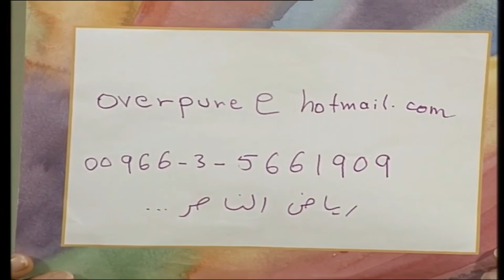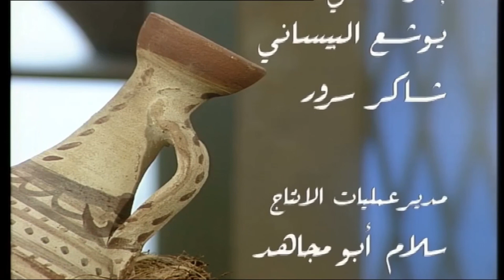صحة وصحوة الحلقة السابعة والعشرون